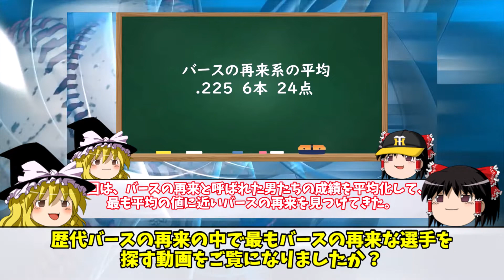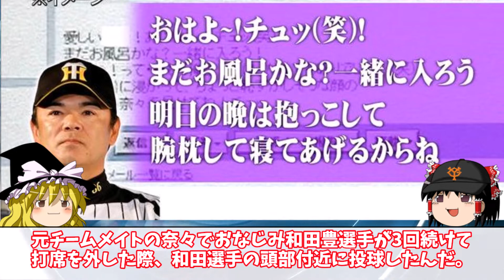ダレルメイについての動画【ゆっくり解説】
はじめましてなすの野球やらちゃんねるです。
緩く長くを目標に緩い動画を上げていきたいと思います。
色々なことに挑戦したいので、日々ご意見ご感想お待ちしております！！